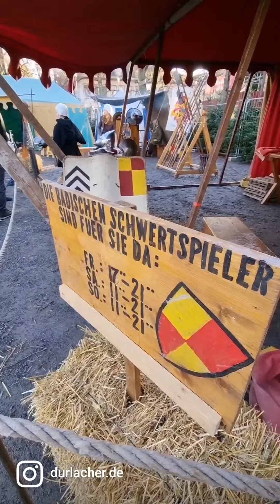Mittelalterlicher Weihnachtsmarkt Durlach: Handwerk, Gaukler, Schwertspieler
Samstagnachmittag auf dem Mittelalterlichen Weihnachtsmarkt in Karlsruhe-Durlach.